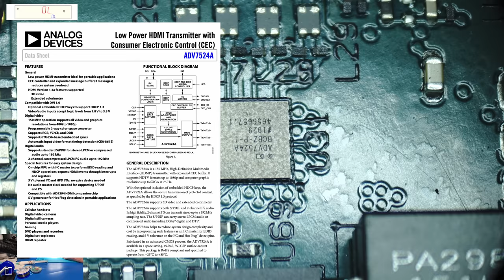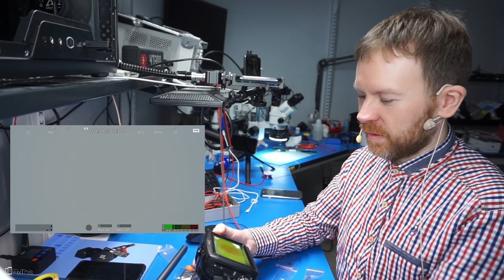Kamera Blackmagic Pocket 4K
Muzyka
reflink jeżeli chcesz skorzystać z zasobów z mojego polecenia

Config PC

🛠 Wyposażenie którego używam w serwisie:

Groty JBC - ...
Micro lutownica - JBC T210A
Topnik - ROl0
Cleanser - IPA
Czyściwo -
Podstawki PCB - ...